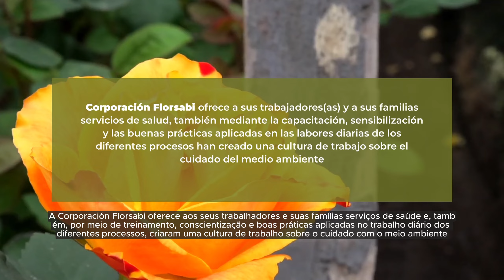FLORSABI (Ecuador) - organización finalista de Premios Esperanza - categoría 1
Hoja Verde se fundó en 1997 en los terrenos de la familia Letort, ubicados en Cayambe, cerca de la Mitad del Mundo en Ecuador. En un inicio se usaron 4 hectáreas para la producción florícola, pero en la actualidad contamos con 3 fincas productoras: Hoja Verde, JoyGardens y Flormare que suman un total de 46 hectáreas dedicadas a la producción de rosas.

Es una empresa certificada Fairtrade desde 2003 y sus trabajadores(as) forman parte de la Corporación Florsabi, a través de la cual gestionan proyectos para mejorar la vida de los(as) trabajadores(as), sus familias y su comunidad con los fondos de la prima Fairtrade.